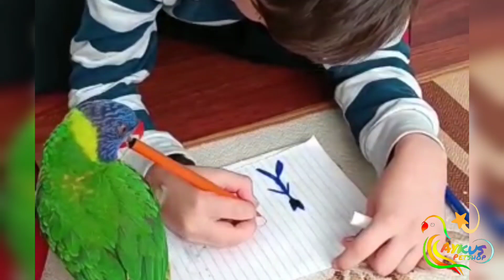LORİKEET ALİŞ VE YEKTA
Sevimli dostlar
Çocuklarınıza hayvan sevgisini aşılamak , merhamet duygusunu geliştiremek ve hatta sorumluluk duygularını arttırmak için dost , arkadaş edinmelerine mahrum bırakmayın ...
Sizin için hazırladığımız videomuzda  lori papağanı Aliş ve Yektanin sevimli halleri var . iyi seyirler .
Biz Beraber Büyüyen Bir AiLeYiZ.